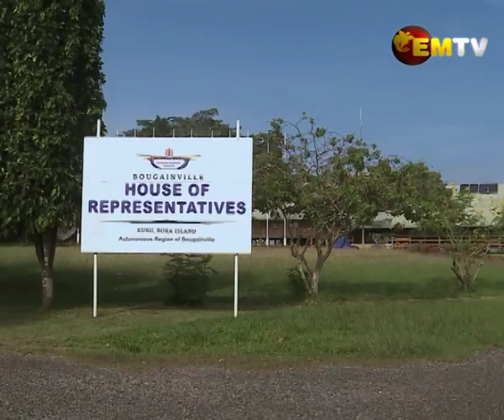Joint Consultation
As the Autonomous Region of Bougainville moves forward post referendum, focus now will be on joint consultations with the National Government to determine the region's future.

This is seen as a key priority for President Ishmael Toroama as they prepare for the ratification of the 98% referendum vote.